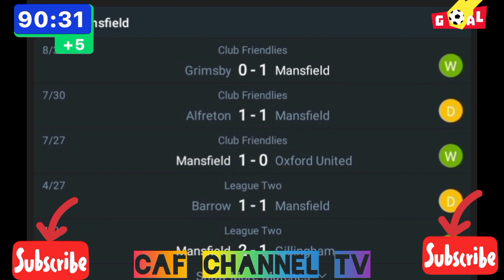LIVE:Matlock Town VS Mansfield Internationa club friendlies match today